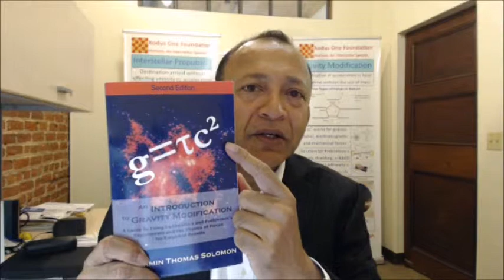An Encounter with a Famous Physicist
In April 2012 I met Lisa Randall while book signing at the National Space Symposium, held every April at the Broadmoor Hotel, Colorado Springs, Colorado. She is the Frank B. Baird, Jr., Professor of Science at Harvard University.

She autograph my copy of her book "Warped Passages" and I showed her the proof copy of my book "An Introduction to Gravity Modification, 2nd Edition" with the g=tau.c^2 massless formula for gravitational acceleration, solving the gravity modification physics.